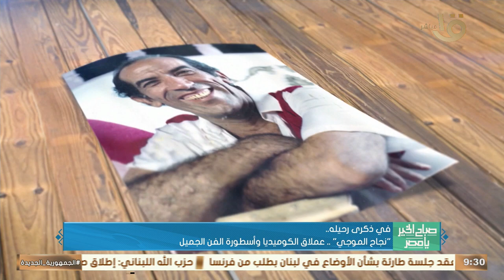ذكرى رحيل عملاق الكوميديا وأسطورة الفن الجميل "نجاح الموجي"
صباح الخير يا مصر | ذكرى رحيل عملاق الكوميديا وأسطورة الفن الجميل "نجاح الموجي"